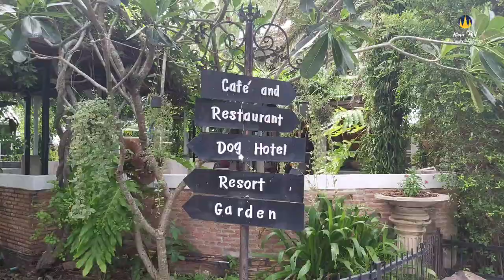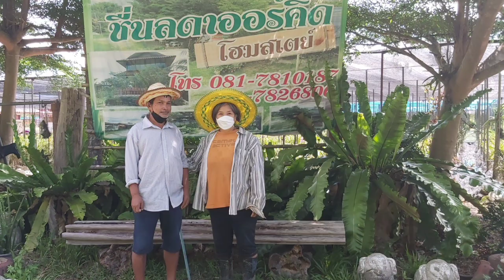Ne Venez pas en THAILANDE pour voir des FLEURS ou des JARDINS c'est trop beau pour vous.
Dans cette nouvelle vidéo je vous propose de visiter une ferme d'orchidée ainsi qu'une pépinière à coté de Bangkok.
La Ferme d'Orchidées CheonLada est maintenant en vente pour 30 millions de bahts négociable.

Les chapitres:
0:00 Introduction
01:32 Ginger Bread resort
05:51 Cheon Lada Orchid Farm
11:10 Les pépinières de Pathum Thani